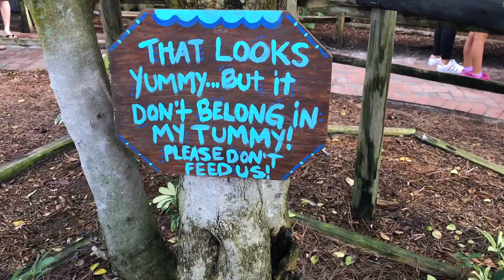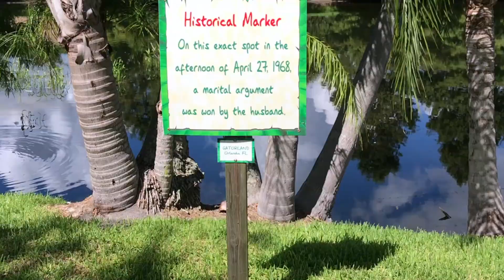Gatorland Florida 2018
We wanted total E somewhere fun, so Gatorland Orlando Florida was where we went. It was much better than I was honestly expecting!

We were able to see giant gators, E held a snake and smaller gator, and we got to feed them. If you have small kids, Gatorland is definitely worth it!